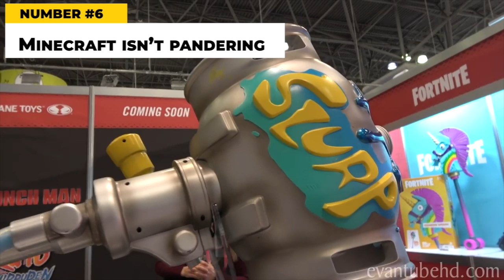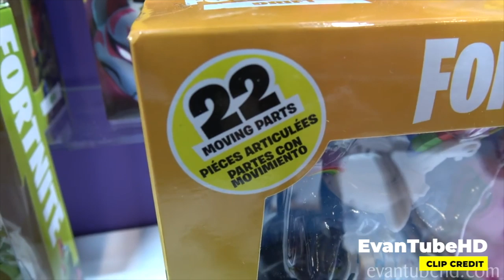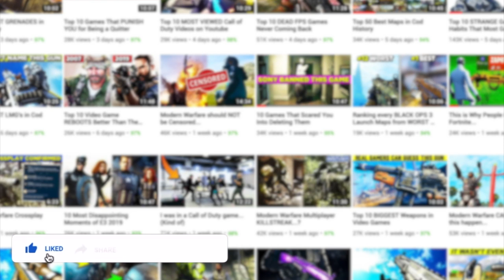Top 10 Reasons Minecraft is Killing Fortnite